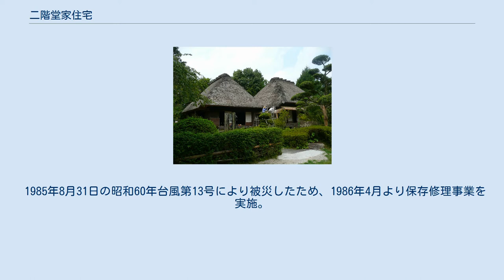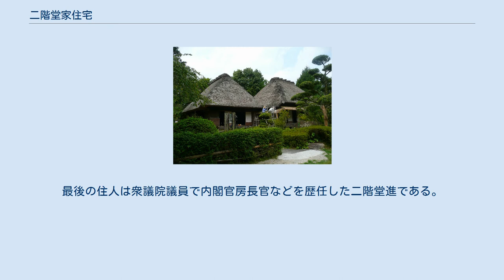二階堂家住宅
二階堂家住宅（にかいどうけじゅうたく）は鹿児島県肝属郡肝付町新富（にいとみ）5595番地にある江戸時代の民家。
 建立は文化7年（1810年）頃と思われ、木造茅葺き屋根寄棟造り平屋の建物が2軒屋根をつなげて雁行型に連なっているように見える形式である。
これは鹿児島県でも南部の民家にのみ見られる特徴であり、客間とおぼしき「オモテ」と日常の空間である「ナカエ」の建物から構成される。
武家の屋敷らしく造りがしっかりしており、保存状況が良いことから昭和50年（1975年）6月23日に重要文化財に指定された。
 1985年8月31日の昭和60年台風第13号により被災したため、1986年4月より保存修理事業を実施。
南西約30メートルの位置に移築し、1987年6月30日に完了した。
 この住宅の持ち主であった二階堂氏は鎌倉幕府の御家人発祥の薩摩国北部の豪族であったが島津氏配下となりこの地に移住させられた。
最後の住人は衆議院議員で内閣官房長官などを歴任した二階堂進である。
進の長男で、東京理科大学非常勤講師の二階堂行海が現在の所有者だが、行海は東京に在住しており、同住宅は有料で一般公開されている。